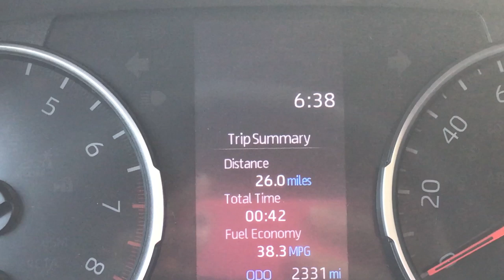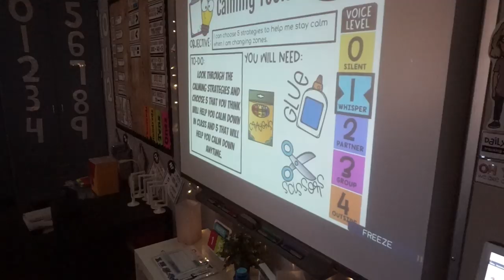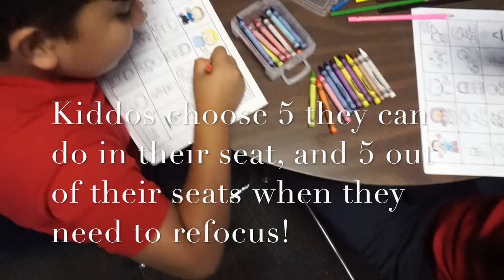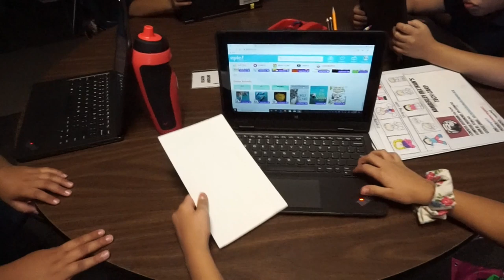TEACHER VLOG | A DAY IN THE LIFE